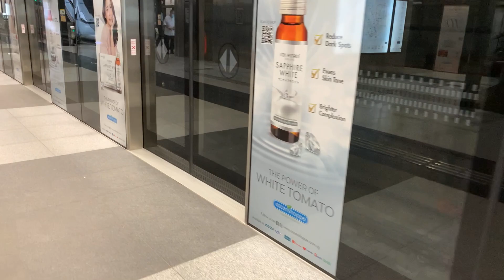TE11 Stevens - Transfer from TEL to DTL Platform B